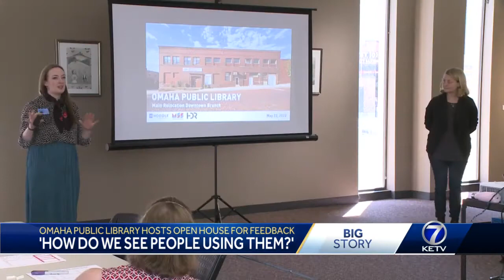Omaha library leaders seeking public input on main branch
Community members voice their ideas for the new downtown and central library locations